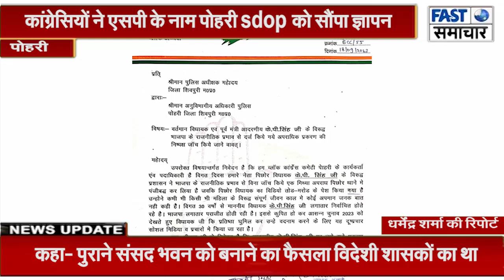केपी सिंह के समर्थन में पोहरी थाने का घेराव कर कांग्रेसियों ने एसपी के नाम पोहरीsdop को सौंपा ज्ञापन